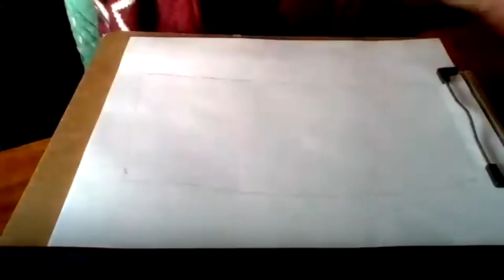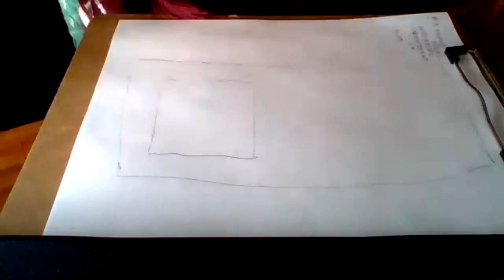Earth Energy LIVE DEMO - Sample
Want the full recording?